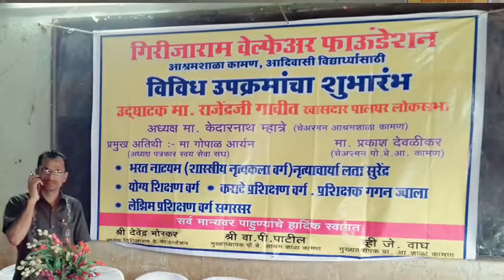Ashram shala school kaman Chinchoti आश्रम स्कूल के छात्र छात्राओं ने दिखाया कराटे,नायगांव मुम्बई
आश्रम स्कूल के छात्र छात्राओं ने दिखाया कराटे व कत्थक नृत्य का जौहर, कामन  नायगांव ( मुम्बई )
यहाँ की आश्रम शाला में आज कराटे और कत्थक नृत्य का कार्यक्रम आयोजित किया गया । कार्यक्रम का शुभारंभ माननीय सांसद जी व यहाँ के चेयरमैन साहब द्वारा माँ सरस्वती के चित्र पर माल्यार्पण कर दीप प्रज्वलित कर किया गया । भारत के निकटवर्ती देश नेपाल से होठों पर मंद मंद मुस्कान लेकर आर्थिक राजधानी मुंबई आये आसमान की बुलंदिया चूमने वाले कराटा विशेषज्ञ गगन ज्वाला ने आज कामन गांव के एक आश्रम शाला में छात्र छात्राओं को सिखाये कराटे के गुण । इस कार्यक्रम में कत्थक नृत्य में महारथ हासिल करने वाली मैडम लता सुरेंद्र व विद्यालय के प्रधानाचार्य सहित क्षेत्र के संभ्रांत व्यक्ति मोजूद रहे । माननीय सांसद जी व चैयरमैन साहब  ने अपने सम्बोधन में कराटा विशेषज्ञ गगन ज्वाला व कत्थक नृत्य की माहिर मैडम लता सुरेंद्र को उनकी उत्कृष्ट सेवाओं को सराहा । उन्होंने अपने संबोधन में कार्यक्रम में भाग लेने वाले छात्रों का भी उत्साह वर्धन क्या । कराटे में भाग लेने वाले छात्रों में कामन में रहने वाला कक्षा 9 का छात्र श्री ओम गुप्ता अव्वल दर्जे पर रहा ।
                                        मुम्बई से
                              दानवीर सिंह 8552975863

कैमरामैन, एडिटिंग , वीडियो अपलोड
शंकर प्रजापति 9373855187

Kal ka londa
Kal ka londa sourav joshi
Kal ka londa sourav joshi vlogs
Kal ka londa roast
Shubham nomad
Shubham nomad Russia
Shubham nomad new video
Manoj day
Manoj day vlogs
Manoj day sourav joshi